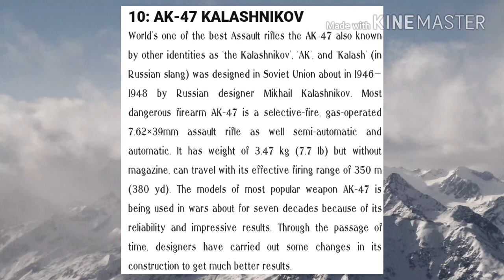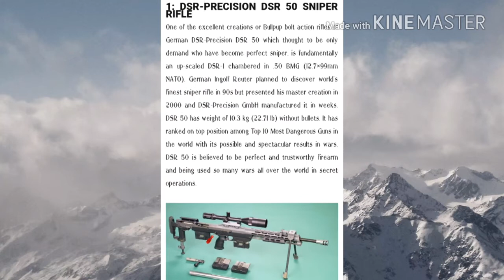TOP 10 BEST WEAPONS COLLECTION